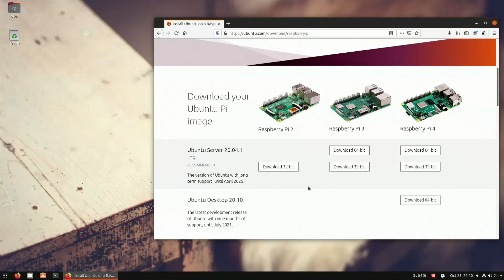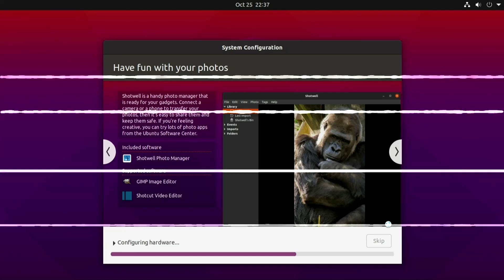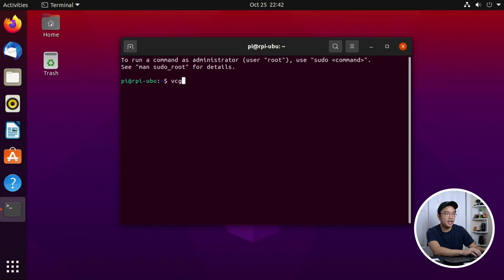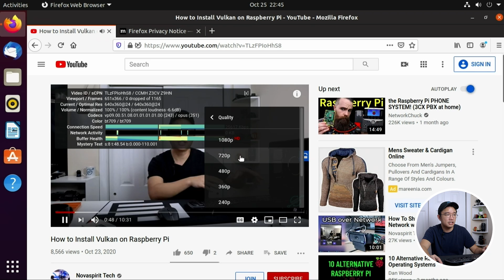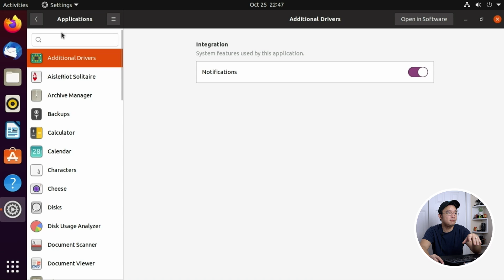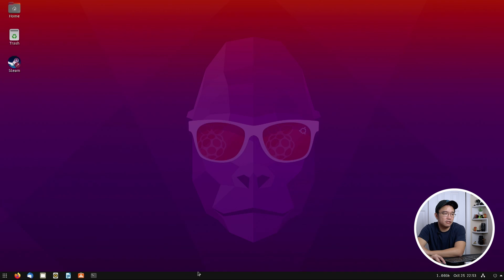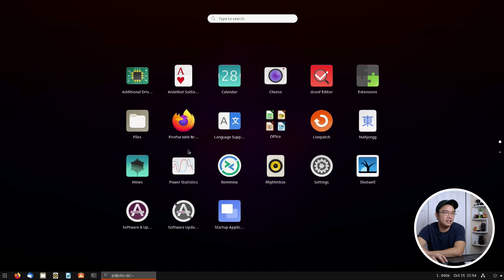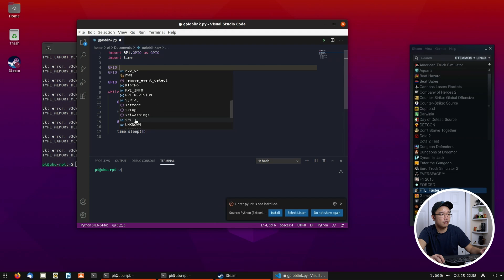Ubuntu 20.10 Desktop On Raspberry Pi 4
Checking out the Official Ubuntu 20.10 Desktop on raspberry pi 4 with a bit of a twist and added applications.

Raspberry Pi 4

hard drive adapter

○○○ SHOP ○○○